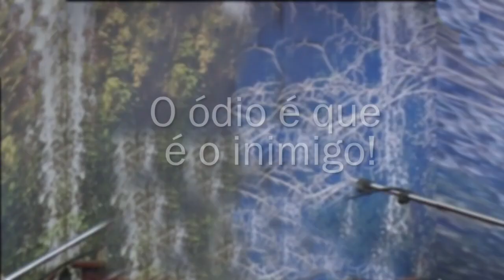O Ódio É Que É O Nosso Inimigo - Divaldo Franco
Divaldo Franco explica que o ódio pode se tornar o maior de todos os inimigos.